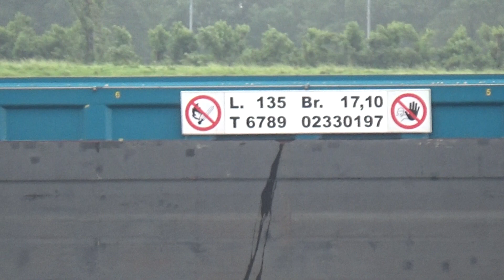DAMEN SHOALBUSTER 3512 NOORDSTROOM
GENERAL
YARD NUMBER YN571732 (Damen Shipyards
Hardinxveld)
DELIVERY DATE End of March 2016
BASIC FUNCTIONS Towing, mooring, pushing, anchor
handling, dredge support, Ocean
Going,
CLASSIFICATION Bureau Veritas
IHULL  MACH Tug Unrestricted
navigation, AUT UMS,
NATIONAL AUTHORITIES Dutch Shipping Inspectorate
Unrestricted Navigation
FLAG The Netherlands
OWNER Van Wijngaarden Marine Services
DIMENSIONS
LENGTH O.A. 34.80 m
BEAM MLD. 12.00 m
DEPTH AT SIDES 4.30 m
DRAUGHT AFT (FULLY
LOADED APPROX.)
3.40 m
DRAUGHT AFT @ 10%
CONDITION
2.90 m
DEADWEIGHT 98%
CONDITION
285 ton
GROSS TONNAGE 498 GT
TANK CAPACITIES (APPROX)
FUEL OIL 255.0 m3
FRESH WATER 25.0 m3
FRESH WATER TRIM 18.0 m3
SEWAGE 5.8 m3
SLUDGE 2.0 m3
DIRTY OIL 4.5 m3
LUBRICATION OIL 3.3 m3
HYDRAULIC OIL 2.0 m3
GEAR OIL 3.7 m3
BILGE WATER 5.0 m3
PERFORMANCES (APPROX.)
BOLLARD PULL AHEAD. 53.0 ton(m)
SPEED 11.5 knots
PROPULSION SYSTEM
MAIN ENGINES 3x Caterpillar C32-TTA ACERT
TOTAL POWER 2910 bkW (3957 bhp) @ 1800 rpm
GEARBOXES 3x Reintjes WAF675L / 7,07:1
PROPULSION 3x Promarin fixed pitch propeller
DIAMETER 3x 2250 mm in V.d. Giessen Optima
nozzles
BOWTHRUSTER 300 bhp, Electrical driven Kalkman
Beta 300E, 320pk, 60Hz, 440VAC,
with prop. of Ø 960mm
AUXILIARY EQUIPMENT
GENERATOR SETS 2x Caterpillar C7.1
CAPACITY 2x 187,5 kVA, 50 Hz, 230/400VAC
TRANSFER PUMPS For Fresh Water: SIHI, 50 m³/h @ 4.8 bar
For Fuel Oil: SIHI 50 m³/h @ 4.8 bar
FUEL OIL SEPARATOR Westfalia OTC-2
HYDRAULIC SET Electrical driven with two E-motors 110kW,
and one 52kW, 60Hz, 1800rpm 440VAC
E-POWER GENRATION Combined with center C32 main engine, with
clutch able Leroy Somer LSA49.1 generator
600EkW, 60Hz, 1800rpm, 440VAC
DECK LAY-OUT
ANCHOR 2x 450 kg Pool (HHP)
CHAIN 22 mm short-link anchor chain 247.5 m
ANCHOR WINCH 2x Kraaijeveld hydraulic
DECK CRANE 1x Heila HLRM230-4SL, 10,3Ton @ 16,5m and
24,4Ton @ 7,89m,
ANCHOR HANDLING /
TOWING WINCH
ACC. TO REGULATIONS OF
NOBLE DENTON
1x Kraaijeveld Waterfall winch, towing pull
59,1 ton @ 9,51 m/min @ 1st layer, slack 11,8T
@ 32,4m/min, holding force 115T, , wire
capacity 1x 1000m Ø 48mm,
Anchor handling pull 101,7ton @ 5,7 m/min @
1
st layer, 20,4T @ 19,4m/min, holding force
150T, wire capacity 1x 600m Ø 48mm,
TOWING PINS 1x WK 2 flipper 1 chain stopper for 100T SWL
TUGGER WINCH 1x Dromec HPV-12000 12T @ 20m/min 1st lay.
ACCOMMODATION
Heated and air-conditioned living spaces for 11 persons, consisting of a
captain’s cabin, and four double crew cabins, and two single crew cabin,
a galley and a mess and sanitary facilities according to ILO2006 rules.
NAUTICAL AND COMMUNICATION EQUIPMENT (GMDSS A3)
SEARCHLIGHTS 3x Pesch 1000W, E-actuated
MAGNETIC COMPASS 1x Kotter Cassens en Plath Reflecta 1
GYRO COMPASS 1x Anschuetz Standard 22 Compact
RADAR 2x Furuno FAR-2117
GPS 1x Furuno GP-170D
AUTOPILOT 1x Simrad AP-70
AIS 1x Furuno FA-150
ECHOSOUNDER 1x Furuno FE-800 + 1x Sigma 120
SPEEDLOG 1x Furuno DS-80
VHF RADIO TELEPHONE 2x Sailor RT6222, 25 W, 1x Sailor 6248
GSM 1x Sagem RT-3000
HANDHELD VHF 2x Jotron TR20
NAVTEX 1x Furuno NX 700A
MF/HF TRANCEIVER 1x Furuno FS-1575 with DSC
INMARSAT-C 2x Thrane & Thrane 6110
BRIDGE WATCH ALARM 1x Marble 421
WEATHERFAX 1x Meteoscan combined into Maritime PC
INTERCOM 1x Radio Zeeland Sigma 700
FLEET SYSTEM 1x Thrane & Thrane Fleetbroadband 150
SATTELITE TV SYSTEM 1x Seatel ST24
WIND INDICATOR 1x Meteo system Obsermet OMC-115
MARITIME PC’S 1x Computer for chart software Transas
NS4000, 1x Computer for communication

Bollard pull max (tonnes)
52
Length (metres)
34.8
Power total (Bkw)
2910
Speed max (knots)
11.5
Draft (metres)
3.4
Crane capacity fore (ton@m)
24.4 @ 70.89
Crane capacity aft (ton@m)
10.3 @ 16.5
Crane type
Heila HLRM 230-4SL